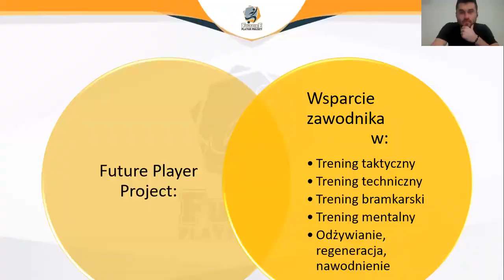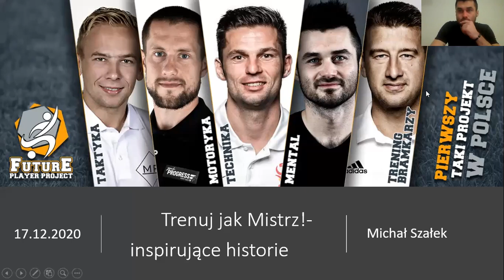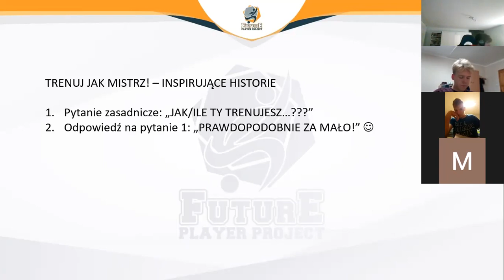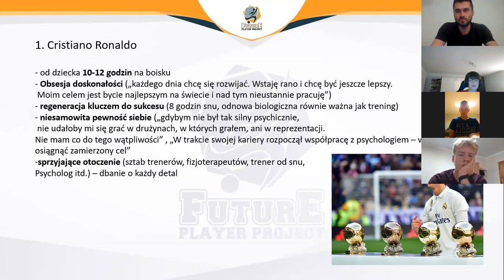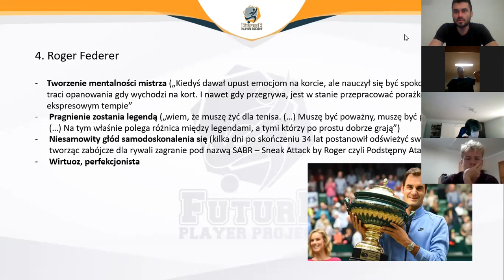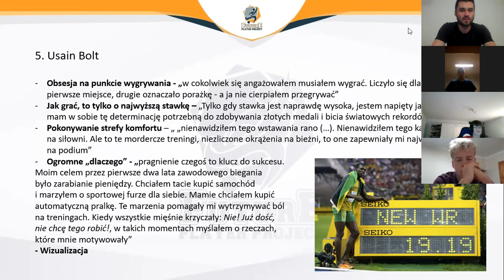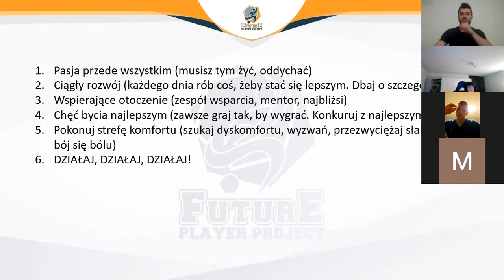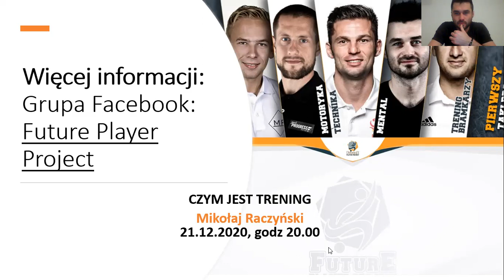Michał Szałek - Trenuj jak mistrz Inspirujące historie 18 12 2020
Jak trenować efektywnie?
Opowie Michał Szałek - trener mentalny z przeszłością piłkarską.

piłka nożna
trening piłkarski
gra 1x1
trening piłki nożnej
trening dzieci i młodzieży
szkolenie piłkarskie
technika fundamentalna
certyfikacja pzpn
akademia piłkarska
technika piłki nożnej
taktyka piłki nożnej
analiza piłkarzy
analiza zawodników piłki nożnej
trening piłkarza
trening piłkarski dzieci i młodzieży
trener piłki nożnej
szkolenie trenerów piłki nożnej
analiza meczu
rozwój inteligencji piłkarskiej
drybling piłka nożna
drybling piłkarzy
gra 1x1 w piłce nożnej
wywiady piłkarskie
wywiady z piłkarzami
wywiady z trenerami
jak zostać trenerem piłki nożnej
polski związek piłki nożnej
analiza piłkarska